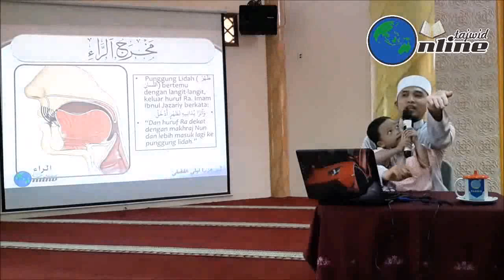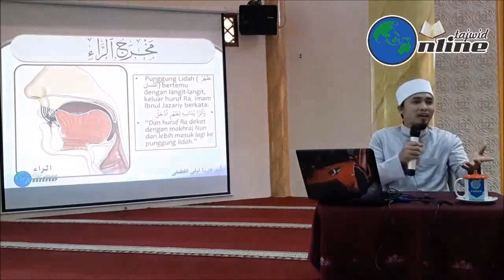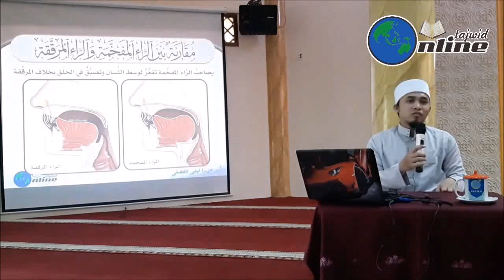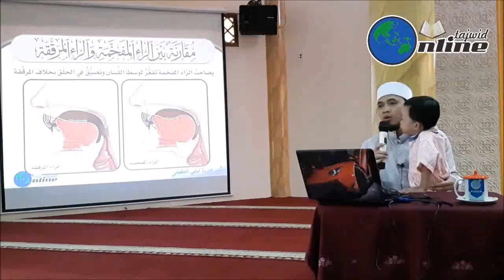J4 Ep05b Tharful Lisan (Huruf Ra)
Daurah Tajwidul Huruf
Syarh Muqaddimah Jazariyyah

Di Masjid At-Taqwa
Jalan Wijaya Kusuma Raya
Depok Jaya
Pancoran Mas
Depok